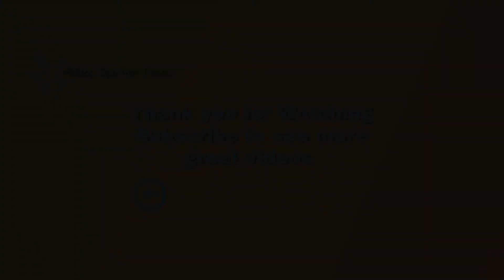Guided Meditation w/Rev. Laura DiDonato, RScP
Enjoy this Guided Meditation
Hilltop Spiritual Center - Wellness Ministry
Practitioner, Rev. Laura DiDonato, RScP

Thumbnail Art by Mike Reardon​ at mikereardonphotography.com
Videography by Michelle Dixon
Meditation Music by Frank Alves